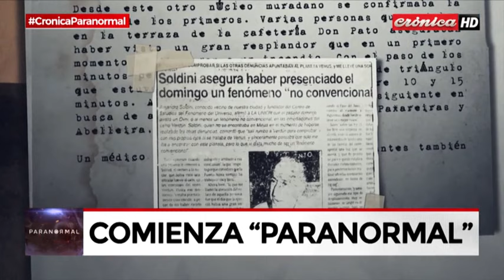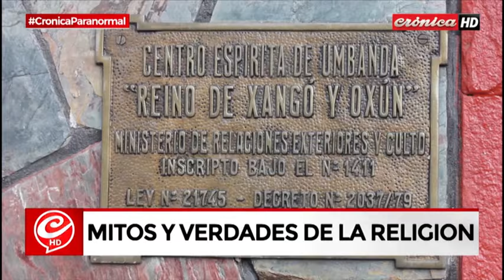SECRETOS DE LA UMBANDA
Un informe de Marco Bustamante
Instagram.com/marcobustamanteok